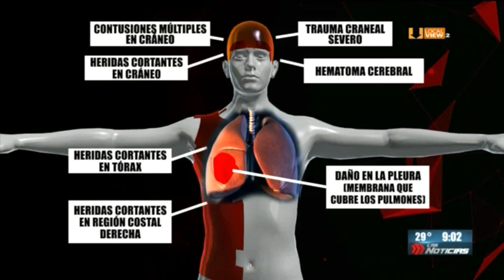Sigue grave el joven agredido antes del